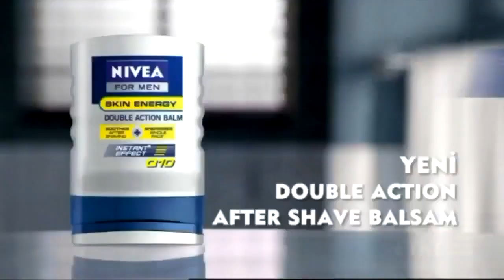Arsaspor (9) (1) NEWELLS OLD BOYS